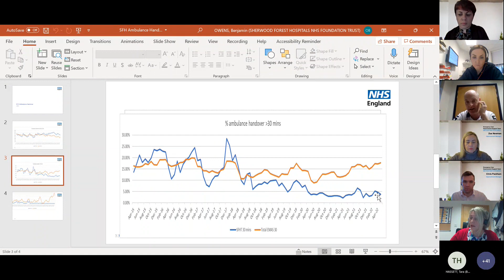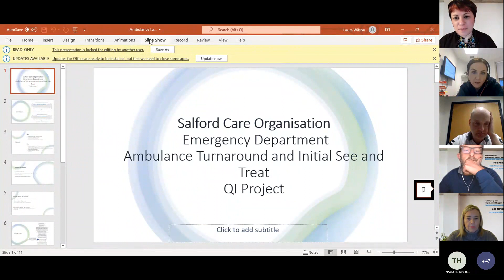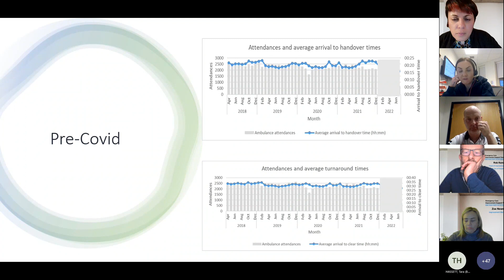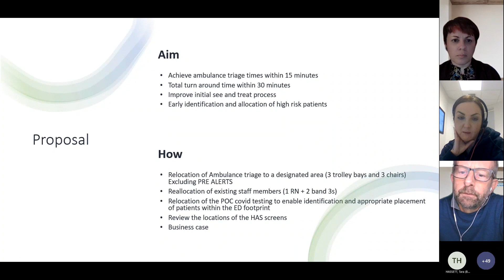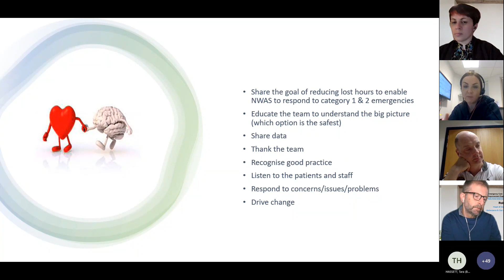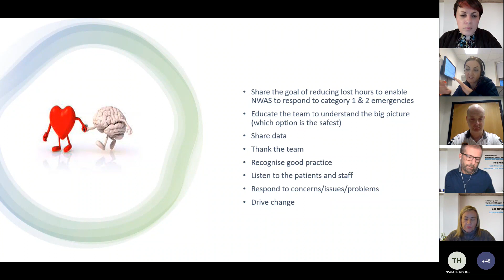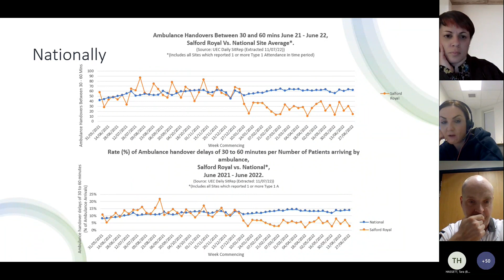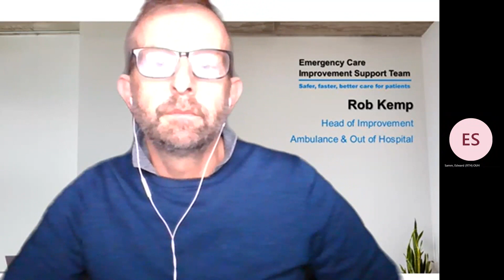ED best practice discussion group - ambulance handover 12th January 2023